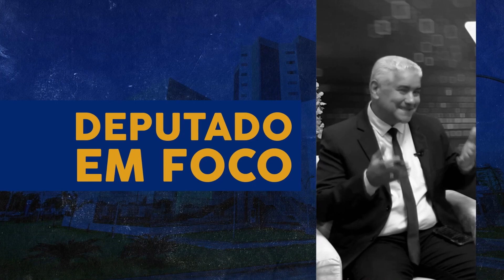DEPUTADO EM FOCO // Ep. #03 - Ieda Chaves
No terceiro episódio do programa Deputado em Foco, Edvaldo Soares entrevista a deputada Ieda Chaves, que aborda sobre os direitos e conquistas das mulheres, em alusão ao Mês da Mulher.

O programa 'Deputado em Foco' abre um espaço para o cidadão rondoniense conhecer as pautas, projetos e trabalhos de cada parlamentar.
Todas as segundas-feiras, meio-dia e 21h na TV ALE RO, canal 7.2.
Reprises ao longo da programação semanal.